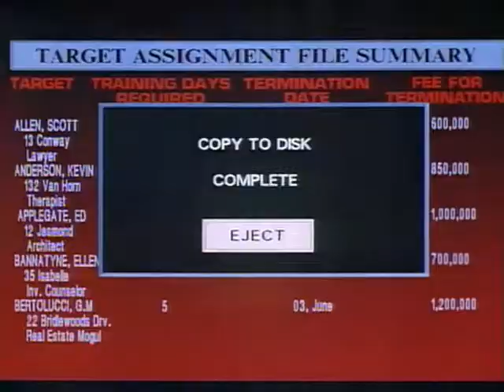Cena - Expect No Mercy (1995) - Não espere Misericórdia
O Agente do Serviço Federal Justin Vanier foi designado para se infiltrar na misteriosa Academia de Artes Virtuais em busca de Eric, um colega agente. Nesta instalação de alta tecnologia, o líder maníaco Warbeck está treinando assassinos para se tornarem máquinas de matar ainda mais eficientes usando a realidade virtual.